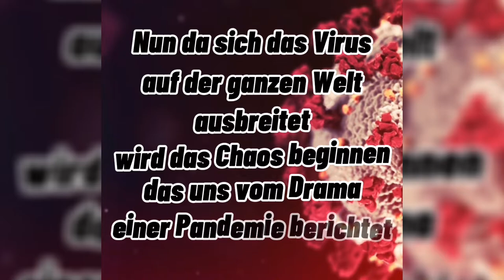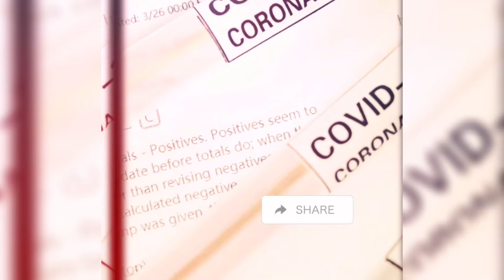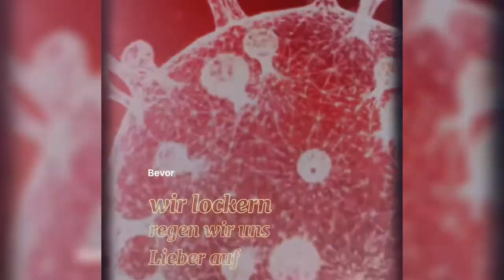MFG Corona - Der COVID-19 Song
Nein, ich kann nicht singen oder rappen, aber ich hab’s trotzdem gemacht.

Auf Basis von MFG von Fanta4 wollte ich einfach mal all die Buzzwörter im Zusammenhang mit Corona in einem Lied zusammen fassen.